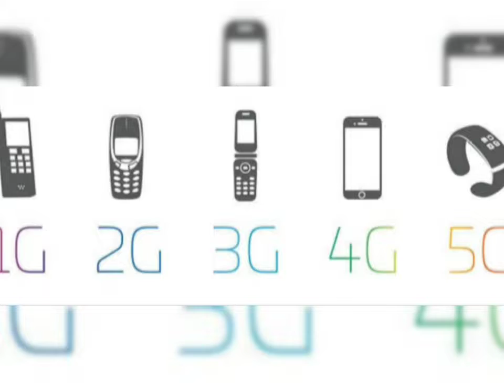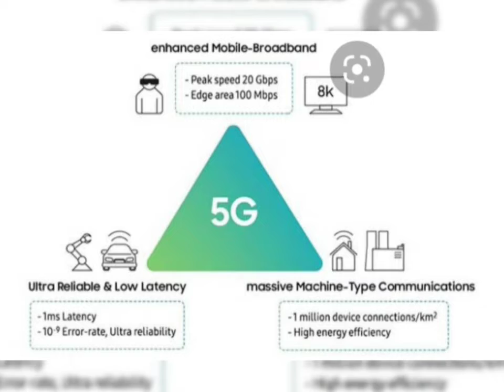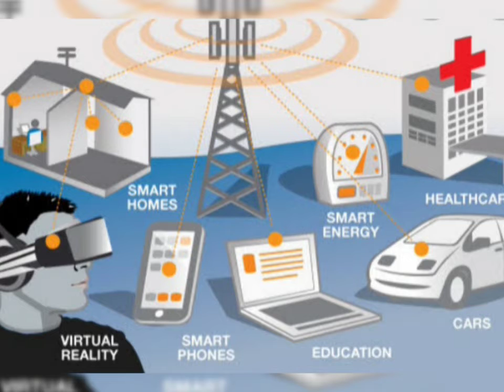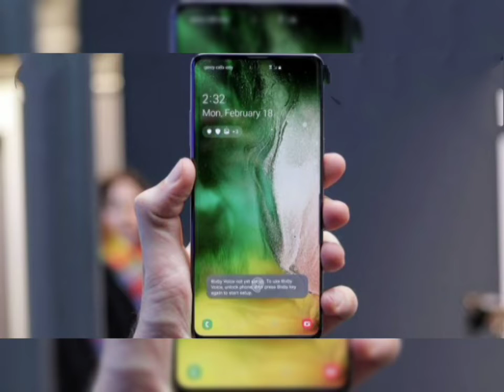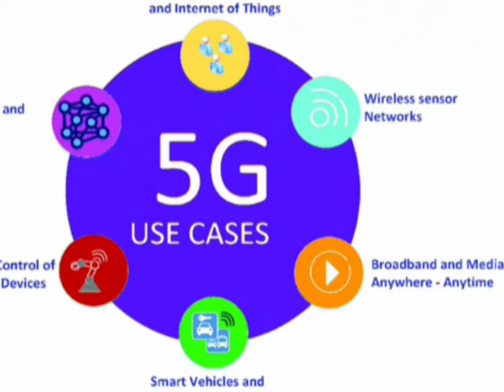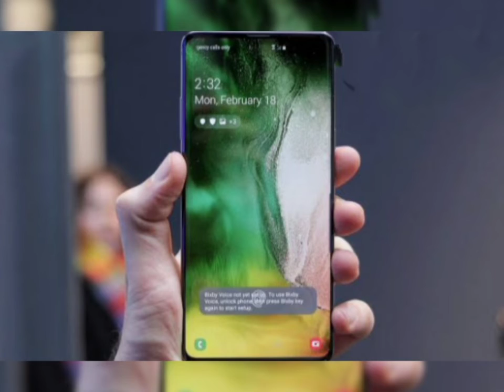Is Fifth generation technology good or bad _ in all in all champion channel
The fifth generation is coming  very most popular technology in world countries.Each ten years new generations are coming.In 2020 india is coming new 5 th generation in some mobile phones.still not complete this process .This generation is very fast network than fourth generation.Though the dangerous hazards also have to humans and birds.This video is like to you subscribe to my channel.if you like it will do like,share and comment.